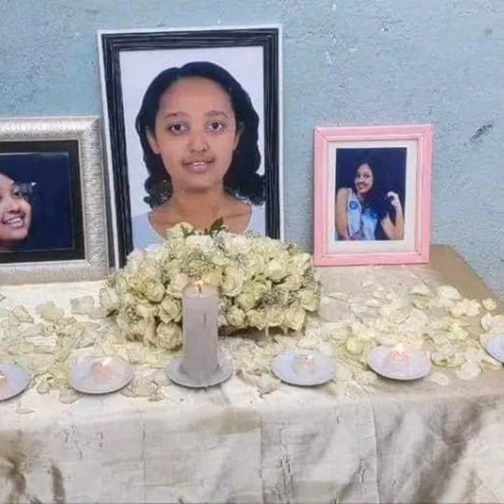በውጭ ሀገር ስደት ላይ ያላችሁ ሁሉ ፣ እንግሊዝ ሀገር ያላችሁ ፣ በተለይም ኢንግላንድ ሊድስ